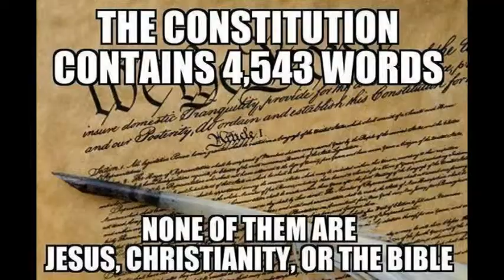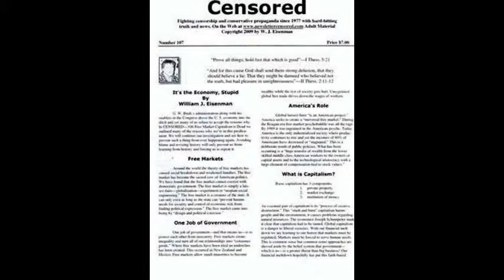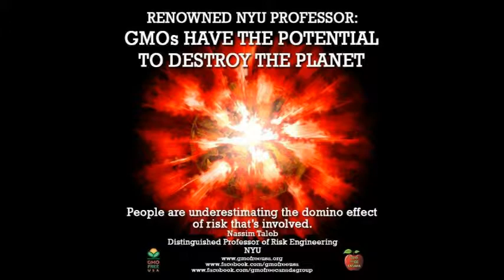Honoring Ferguson & Black Friday's Boycotting Big Retail Protestors-The Christmas Lie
Plus Chiseler's Hall of Shame-Voice Artist William H. Morrow III-Chris Christie's Phony Holiday Compassion-Internships For School Credits & Privatized Prisons is Legal Slave Labor. Serious inquiries only please.